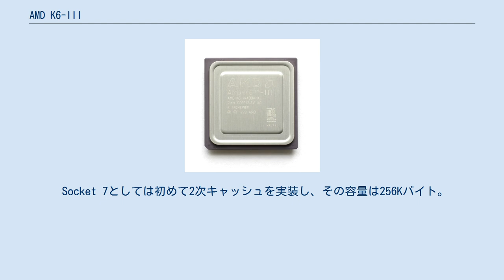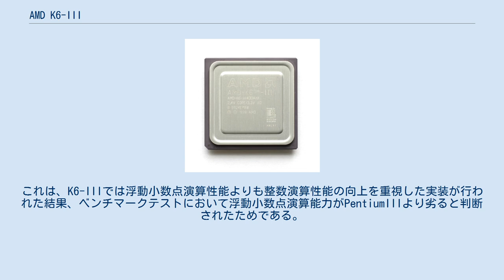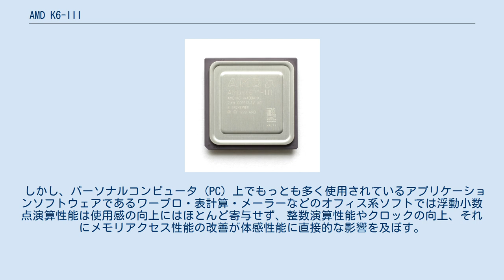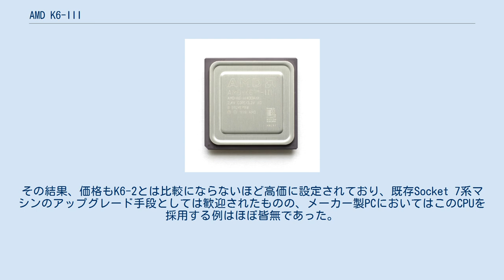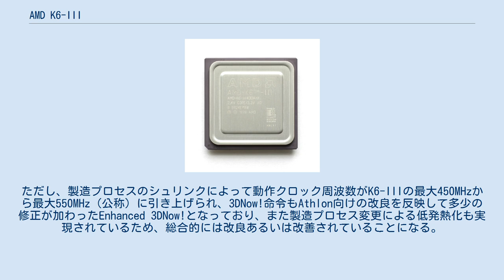AMD K6-III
AMD K6-IIIは、AMDが開発したx86互換のマイクロプロセッサである。
 K6-IIIはAMD-K6-2プロセッサをベースに2次キャッシュを実装したプロセッサ。
3DNow!に対応、1次キャッシュはデータ32KB、命令32KBの合計64KB、Super Socket 7（Socket 7 のFSB 100MHz版）という点はK6-2に準じている。
 Socket 7としては初めて2次キャッシュを実装し、その容量は256Kバイト。
またCPUコアの動作周波数と同じ周波数で動作する。
競合する当時のPentium IIやPentium IIIの2次キャッシュは512KバイトであったがCPUコアの動作周波数の半分であり、またCeleronはコアと等速ではあったが128Kバイトだった。
2次キャッシュの実装により、従来のマザーボード上のキャッシュメモリは3次キャッシュとして利用できる。
その機能をAMDはマーケティング上の理由からTriLevelCacheと命名し、3次キャッシュとしてサポートされる外部SRAM容量は最大2Mバイトとなったが、当時市販されていたK6-III対応マザーボードおよびそのチップセットで2MBのキャッシュメモリを実装あるいはサポートしたものはほぼ皆無で、大半は512KBあるいは1MB搭載であった。
 K6-IIIは、AMDおよびSocket 7のプロセッサの中で最も高速なプロセッサとなった。
「パフォーマンスはPentium IIIの1つ上のクロック周波数の製品と同等を実現している」とAMDは主張している。
その根拠は、AMDの調査ではPentium IIIに比べWinstone 99を使用したベンチマークでWindows 98上で6％、Windows NT上で4％高速、CPUMark 32ではインテルPentium IIIよりK6-IIIは30％高速であるとしている。
実際は同一クロックのPentium IIIを上回った程度だとの見方が強い。
これは、K6-IIIでは浮動小数点演算性能よりも整数演算性能の向上を重視した実装が行われた結果、ベンチマークテストにおいて浮動小数点演算能力がPentiumIIIより劣ると判断されたためである。
 しかし、パーソナルコンピュータ (PC) 上でもっとも多く使用されているアプリケーションソフトウェアであるワープロ・表計算・メーラーなどのオフィス系ソフトでは浮動小数点演算性能は使用感の向上にはほとんど寄与せず、整数演算性能やクロックの向上、それにメモリアクセス性能の改善が体感性能に直接的な影響を及ぼす。
このため、大容量の2次キャッシュを実装し浮動小数点演算能力の重視よりも使用頻度の高いオフィス系ソフトの使用感を向上させることを念頭に置いたこのプロセッサは、特にSocket 7マシンのままで実用的な性能の向上を求めるユーザー層に強く支持された。
 もっとも、K6-IIIはK6-2のコアにSRAMを付加した設計となったためにトランジスタ数は2130万と大規模化し、当時AMDのチップ製造ラインで使用可能であった製造プロセスの制約から、そのシリコンダイのサイズをK6-2の81mm2から118mm2へと巨大化せざるを得なかった。
それゆえ、このチップは量産時の製造歩留まりの改善が困難であったと伝えられている。
その結果、価格もK6-2とは比較にならないほど高価に設定されており、既存Socket 7系マシンのアップグレード手段としては歓迎されたものの、メーカー製PCにおいてはこのCPUを採用する例はほぼ皆無であった。
 K6-2およびK6-IIIは、AMDが独自に定義したマルチメディア拡張命令セットである3DNow!を使用することで同クロックのPentiumIIIを凌駕する浮動小数点演算能力を発揮する。
だが、この3DNow!を利用するためのソフトウェア開発環境が整備されておらず、AMDによる支援策はライブラリの提供にとどまったため、この命令セットを利用するソフトウェアはあまり普及しなかった。
もっとも、グラフィックカードなどのドライバではこの新命令セットを積極的に活用する例が見られ、当時3Dグラフィックチップの雄として知られた3dfx社のVoodooシリーズ用ドライバがこの命令への対応を明言していたことが知られている。
 このCPUは、次世代CPU (K7) であるAthlonが発売されたことで、Athlonの性能とK6-2の価格との...